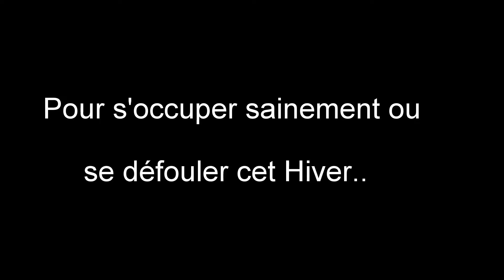Partie de PaintBall "Usine"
Partie de paintball dans une usine désaffectée, filmée en caméra GoPro Hero 4